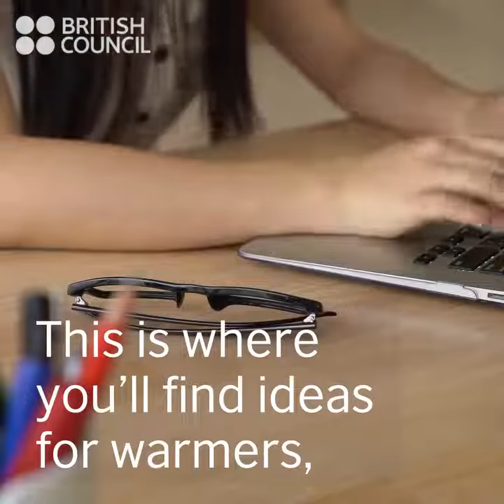Writing a lesson plan and teaching English tips by Katherine Bilsborough..# Helpful for teachers